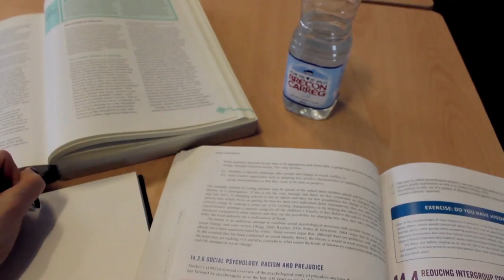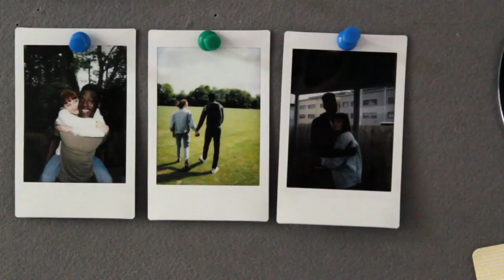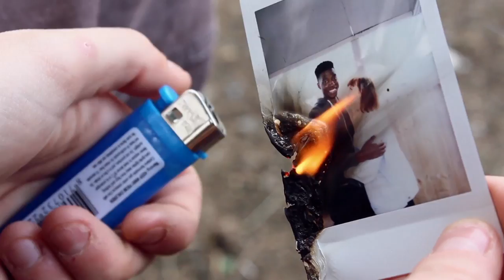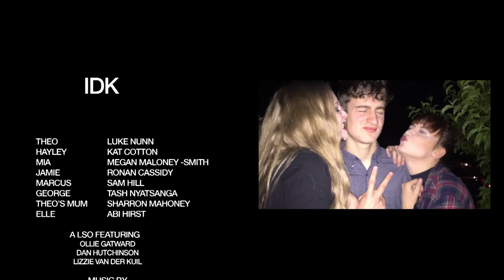IDK (SHORT FILM)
The story of three teenage best friends going through their own individual struggles. Their friendship keeps them hanging on as they battle through their issues.

CAST:

Luke Nunn
Kat Cotton
Megan Maloney-Smith
Ronan Cassidy
Sam Hill
Tash Nyatsanga

WRITTEN BY: Jack Matthews & Annie Blakeman
DIRECTED BY: Jack Matthews & Annie Blakeman
CINEMATOGRAPHY: Jack Matthews
EDITED BY: Jack Matthews